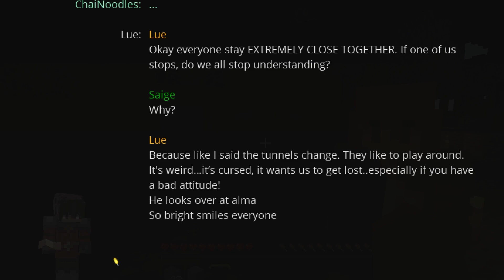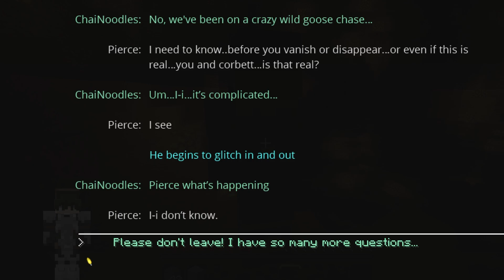Saving Corbett | Part One | Minecraft Wanderers [Ep. 23 Minecraft Roleplay]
If you liked the video leave a like for more similar content! Thank you all for your patience and support. :)

Programs/Mic:
Adobe Premiere Pro - For videos
Blender : For Character Rigs
OBS: Recording
Razer Seiren - Mic

Adobe PhotoShop - For Thumbnails

Mods: 1.16.5
Pamhc2foodcore
Blood Magic
Custom NPC
Fairy Lights
Carpenter's Mod
Minecraft  Comes Alive
McCrayfish furniture mod
Optifine
World Edit
biomesOplenty
CMDCam
NefsMedievalPub
PosePlayers
Simply Sit